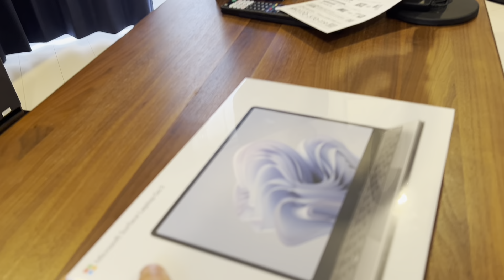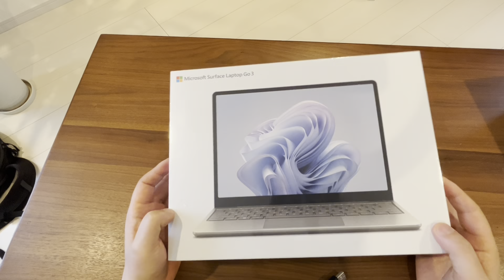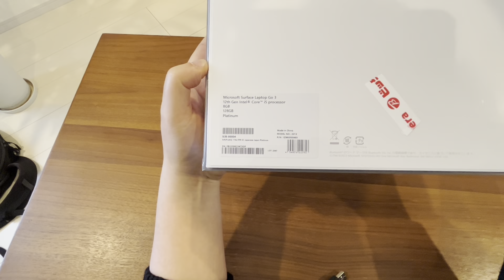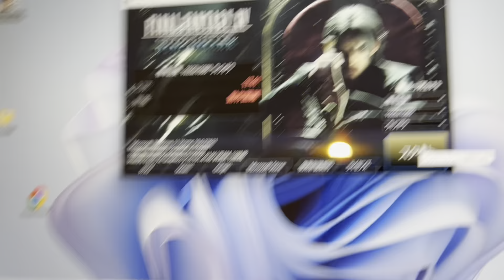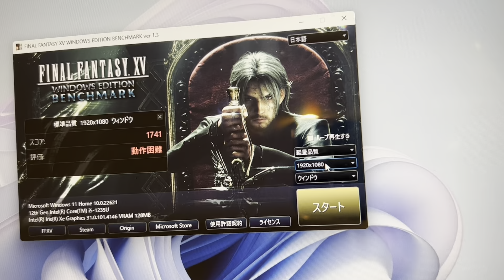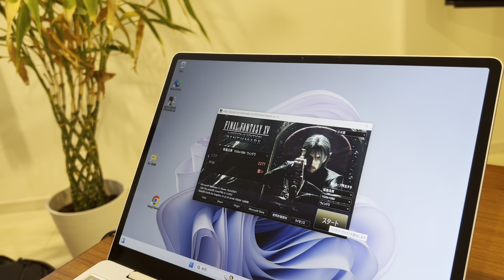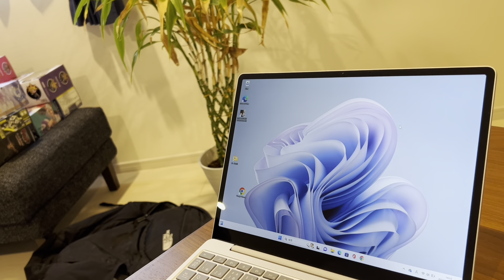【開封速報】Surface Laptop Go 3。オフィスも付いて8万円台は安いし軽くて画面も綺麗。でもゲームはできなさそう※前半はBRAVIAの不満ばかり話してるので興味ない方はスキップして下さい